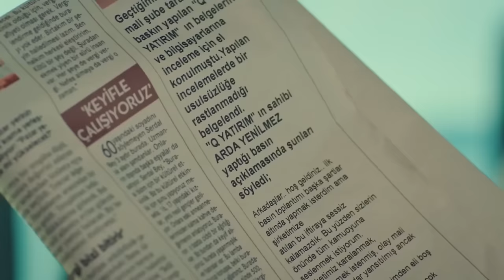Una Historia de Amor llena de Obstáculos | Dolores del Pasado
Una Historia de Amor llena de Obstáculos | ¿PUEDES RENUNCIAR AL AMOR?

Producción: Tims&B Producciones
Director: Metin Balekoglu
Productor: Timur Savci y Burak Sağyaşar
Guión: Yildiz Tunc
Productor ejecutivo: Banu Gündoğdu
Director General de Arte: Nilüfer Ayşe Çamur
Director de arte: Aytac Cinaroglu
Director de fotografía: Emin Cakir

Reparto: Burak Sevinç, Melis Sezen, Selen Uçer, Mehmet Bozdoğan, Nail Kırmızıgül, Tolga Güleç, Nurinisa Yıldırım, Ferdi Sancar, Tuğçe Açıkgöz, Lale Başar, Selahhattin Paşalı, Kerim Tuna Kaba, Yağmur Özbasmacı, Ziya Çiçek, Serap Turanlı, Önder, As , Mert Asutay, Mehmet Avci, Ali Savaşçı